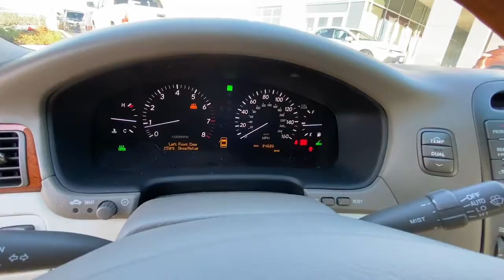2004 Lexus LS_430 Northern California, Redding, Sacramento, Red Bluff, Chico, CA 40149071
Mercury Metallic Used 2004 Lexus LS_430 available in Northern California at  Lithia Toyota of Redding. Servicing the Redding, Sacramento, Red Bluff, Chico, CA area.
2004 Lexus LS_430 4dr Sdn - Stock#: 40149071 - VIN#: JTHBN36F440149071

250 E. Cypress Ave.

PRICE DROP FROM $14995. Nav System Moonroof Heated Leather Seats Aluminum Wheels Dual Zone A/C Multi-CD Changer INTERIOR UPGRADE PKG W/NAPPA LEATHER ... ULTRA LUXURY PKG 17 CHROME WHEELS Non-Smoker vehicle CLICK ME! KEY FEATURES INCLUDE: Multi-CD Changer Dual Zone A/C. Sunroof Aluminum Wheels Remote Trunk Release Steering Wheel Controls Heated Mirrors Electronic Stability Control Bucket Seats. OPTION PACKAGES: ULTRA LUXURY PKG front climate controlled seats intuitive parking-assist in-dash navigation system w/rear camera Mark Levinson audio Bluetooth 4-spoke wood & leather-wrapped steering wheel w/voice command headlamp washers pwr door closers dynamic laser cruise control adaptive variable air suspension SmartAccess rear door sunshades pwr climate controlled rear seats w/memory & massage rear air conditioner w/optical deodorizer rear swivel reading lamps rear cooler box rear seat audio controls 17 CHROME WHEELS P225/55HR17 all-season tires full-size spare tire w/chrome wheel INTERIOR UPGRADE PKG W/NAPPA LEATHER TRIM. Lexus LS 430 with Mercury Metallic exterior and LA08 interior features a 8 Cylinder Engine with 290 HP at 5600 RPM*. Non-Smoker vehicle AFFORDABILITY: Reduced from $14995. OUR OFFERINGS: Our commitment to treating you in a neighborly fashion extends from our inventories and auto repair service to our no-frills easy-to-comprehend auto financing. This comes not only in the form of car loans and leasing service for drivers from Redding Chico Red Bluff and Shasta Lake but a tenacious spirit dedicated to getting the flexible terms you deserve. Please feel free to explore our entire site and see all of the products services and pre-buy car research we have to offer. Pricing analysis performed on 12/2/2021. Horsepower calculations based on trim engine configuration. Please confirm the accuracy of the included equipment by calling us prior to purchase.